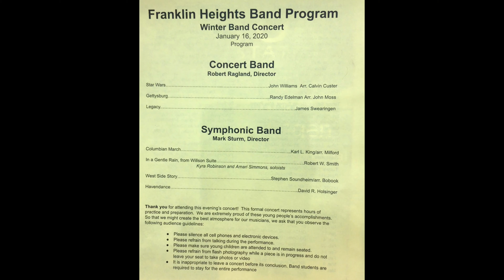Franklin Heights Symphonic and Concert Band - Winter Concert 1/16/20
(order of performance)
Concert:
Star Wars - John Williams/arr. Calvin Custer
Gettysburg - Randy Edelman/arr. John Moss
Legacy - James Swearingen

Symphonic:
Columbian March - Karl L King/arr Miford
In a Gental Rain, from Willson Suite - Robert W. Smith
West Side Story - Stephen Soundheim/arr. Bobook
Havendance - David R. Holsinger